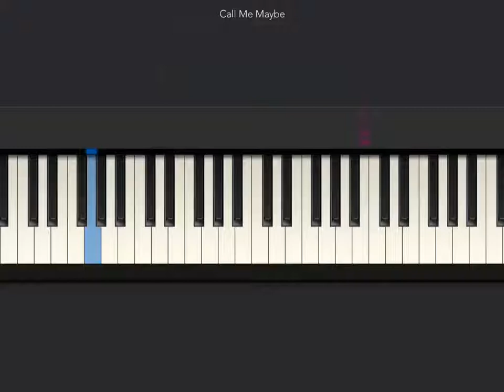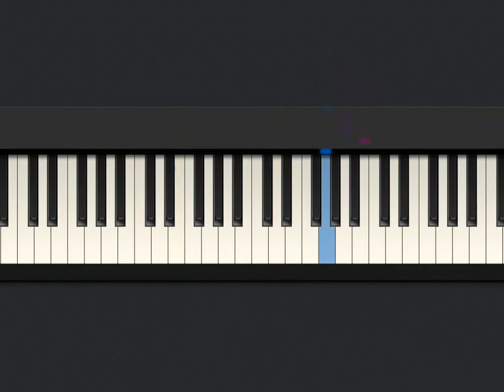[Tiny Piano] Call me maybe keyboard